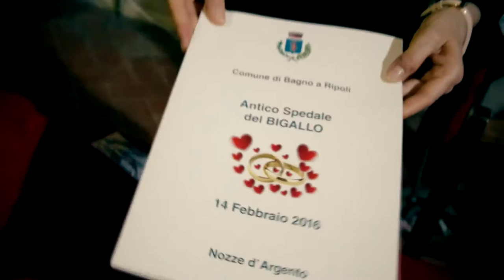San Valentino, una festa per i 50 anni d’amore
Il San Valentino 2016 è stata l’occasione per festeggiare gli sposi di Bagno a Ripoli che nel 2016 celebreranno le proprie nozze d'argento o d'oro. L'idea è del Sindaco Francesco Casini, che, a nome dell'Amministrazione Comunale, ha invitato ben 173 coppie, 104 delle quali festeggiano i 50 anni di matrimonio, mentre sono in 69 ad aver raggiunto il traguardo dei 25.
All'iniziativa ha partecipato anche il Palio di Bagno a Ripoli e, con una breve esibizione musicale, la Filarmonica Cherubini. La serata si è chiusa con un brindisi, per il quale si ringraziano la Sezione Soci Bagno a Ripoli di Unicoop Firenze e la Sogegross di Grassina.
“E’ stato per noi un onore condividere con gli sposi il loro bel traguardo personale e di coppia – ha dichiarato il Sindaco Francesco Casini -. Quando si festeggiano le nozze d'argento e le nozze d'oro, si è portatori di una testimonianza importante, di un grande percorso di vita, frutto del quotidiano rinnovarsi e maturarsi di sentimenti, stima reciproca, duraturo desiderio spontaneo di costruire un progetto e un cammino assieme, che al contempo racchiude un significato sociale importante per l'intera Comunità: quello dell'impegno, della reciproca dedizione, della pazienza e mediazione, della capacità di gioire delle piccole come delle grandi cose, di vivere un rapporto in tutta la sua complessa”

Valentine's Day, a celebration for the 50 years of love

 The Valentine's Day 2016 was an opportunity to celebrate the couple of Bagno a Ripoli that in 2016 will celebrate its silver anniversary or gold.  The idea is the Mayor Francesco Casini, who, on behalf of the City Administration, invited to 173 couples, 104 of which are celebrating 50 years of marriage, while they are 69 to have reached the milestone of 25.
 The initiative also attended the Palio of Bagno a Ripoli and, with a short performance, the Cherubini Orchestra.  The evening ended with a toast, for which we thank the Members Section Bagno a Ripoli Unicoop Firenze and Sogegross of Grassina.
 "It 'was an honor for us to share with the bride and groom have their work cut personal goal and torque - said Mayor Francesco Casini -.  When we celebrate the silver jubilee and golden jubilee, it was carrying an important witness and a great way of life, the daily fruit and renew maturing of feelings, mutual esteem, lasting spontaneous desire to build a project and a journey together, which at the same time contains an important social meaning for the whole community: that of the commitment, the mutual dedication, patience and mediation, the ability to enjoy the little things like the great, to live a relationship throughout the its complex "